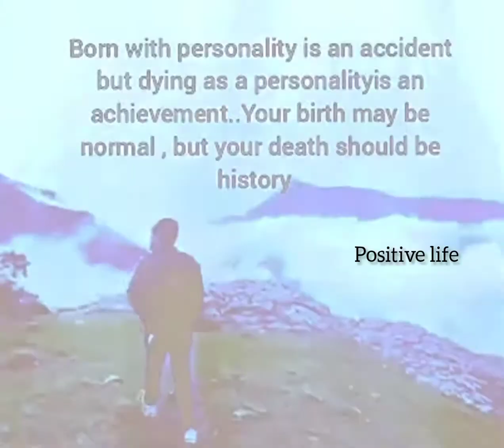what is achievement | positive life | motivational video